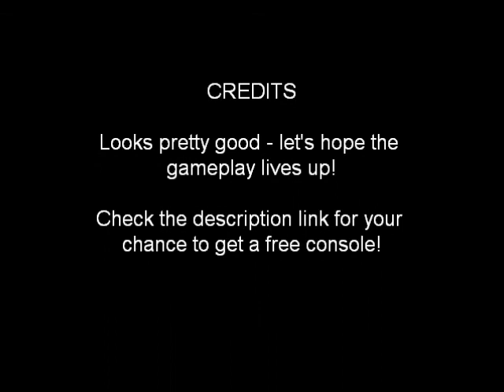Sniper Elite V2 official Trailer (Teaser)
The new sniper trailer - looking good so far let's hope the gameplay is as good.

For your chance to get hold of an Xbox for free check out